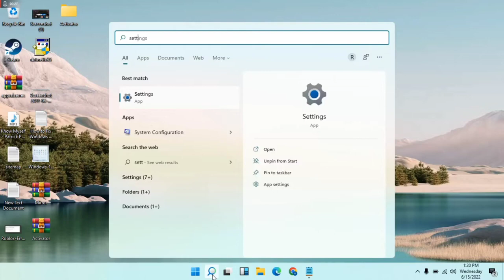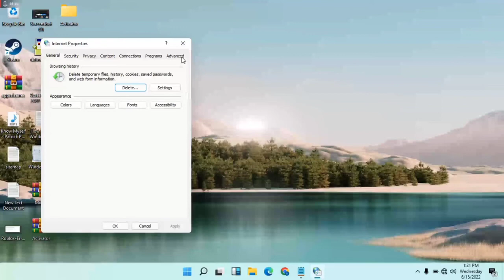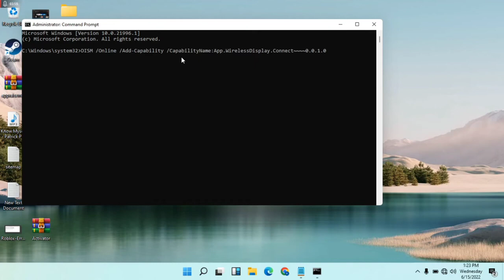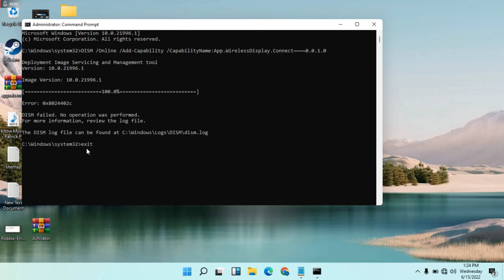wireless display install failed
How to Fix Wireless Display Install Failed (7 Ways)
1.Check the Network Connection. Ensure a stable network connection.
2.Manually Install Wireless Display.
3.Turn off the Metered Connection.
4.Switching to a different DNS server.
5.Edit registry entries to install Wireless Display.
6.Update Windows 11.
7.Clear the cache.